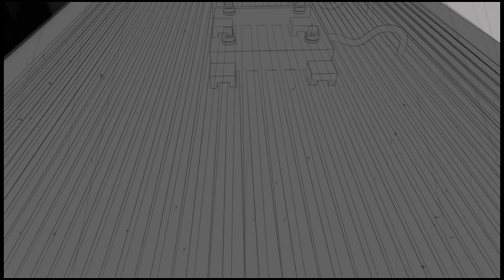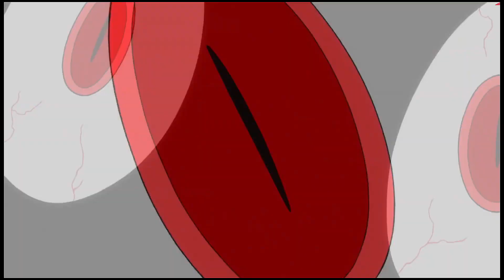Persona 5 With Yakuza 0 Music & Vice Versa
While playing 0, I came across this track called "Interplanetary Spark" and it sounded very Persona-y. So I was curious to see if it would fit that game. Decided to do the same thing for Yakuza 0 and the result is what you see here.